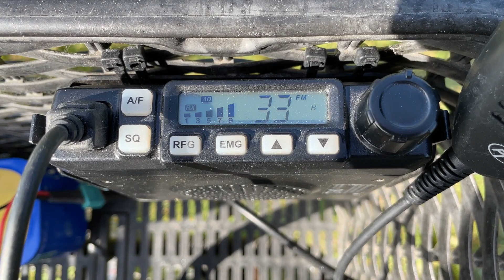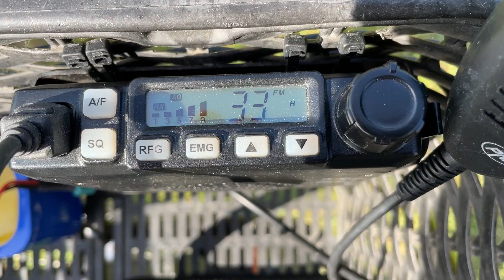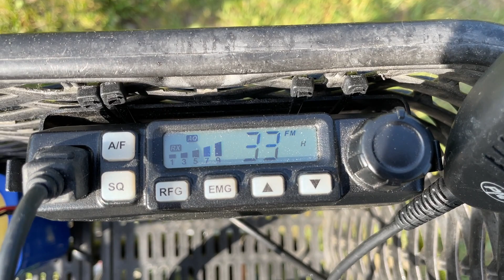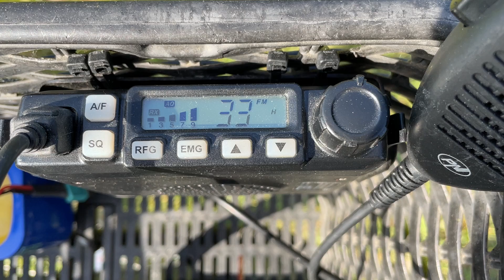Nach Blitzeinschlag: Reichweiten-Test Ersatzantenne CB-Gateway-Wien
Nachdem heute Nacht das Koaxial-Kabel (RG213) und auch die Hauptantenne (Sirio Mega Range 5/8 ***) des CB-Gateways-Wien durch einen Blitzeinschlag irreparabel zerstört wurden habe ich heute Nachmittag mit meinem kleinen Fahrrad ausgekundschaftet inwieweit das parallel verlegte Ersatzkabel und die kleinere Ersatzantenne (Lambda/4) ebenfalls in Mitleidenschaft gezogen wurden, Ergebnis: Auch mit der kleineren Ersatzantenne ist das Gateway (nahezu) überall in Wien hörbar :-)

So ein oller Blitz kann dem Gateway-Betrieb nichts anhaben, nach dem Gewitter wurde lediglich das Antennen-Kabel der intakt gebliebenen Ersatzantenne durchgemessen, für gut befunden und ans CB-Gerät angeschlossen, funzt wieder :-)

Nun kann in den nächsten Tagen ein neues Haupt-Kabel eingezogen werden und auch eine neue 5/8 montiert werden. Die vom Blitz getroffene Antennenanlage liefert nach dem Direkttreffer folgenden Wert am Analyzer, siehe Bild

Hochauflösenden Fotos meiner heutigen Testfahrt siehe ... die großen Bilder dann einfach mit der Maus auf den Desktop ziehen (um sie dann in maximaler Auflösung zu betrachten)

Das im Bastkörbchen gezeigte PNI-7120 (baugleich mit CRT Millenium V3) kostete vor 2 Jahren im Set lediglich EUR 49,-- (inkl. der 45cm kurzen aber trotzdem brauchbaren Magnetfuß-Antenne), siehe Foto vom Set

Der erfolgreiche Einstieg in den CB-Funk muss nicht teuer sein. Wichtig ist ein guter, (QRM-)freier Standort, erst dann kommt die Antenne und das CB-Gerät.

In diesem Sinne 27

PS: Eigentlich wollte ich ja heute meine neue Antennen-Kreation vermessen und testen, eine vertikal gestockte T2LT, speziell für 11m. Leider war es dann doch etwas zu windig (um den 10m-GFK-Mast wieder an mein kleines Damenrad zu schnallen, wird aber nachgeholt).

PPS: Auch heute in der freien Natur keine Beeinträchtigung durch birnenerweichendes PLC & Co, siehe Hörbeispiel PLC im urbanen Umfeld ... also, raus mit Euch. Oder wollt Ihr Euch dieses Prasseln (zwischen S7 und S9) dauerhaft reinziehen ??

***Sirio Mega Range 5/8: Auf 14m Stahlmast, dieser steht auf dem Flachdach eines 10 stöckigen Wohnhauses, somit deckt das Gateway ganz Wien + Umgebung ab. Antenne siehe